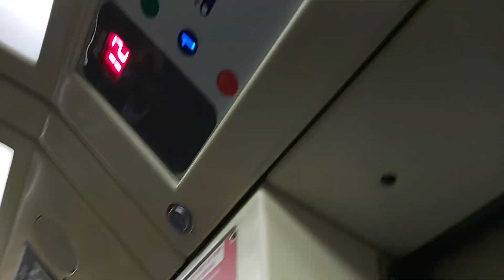Trecho entre Liberdade e Sé no TUE J48 - Linha 1 Azul